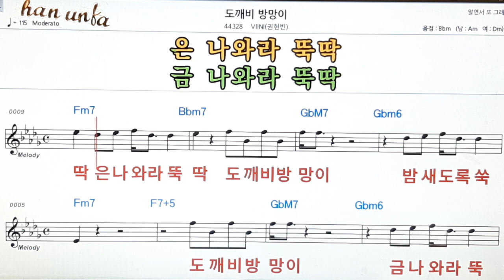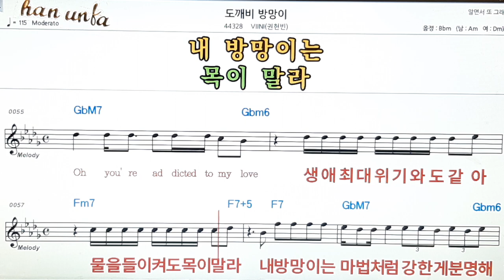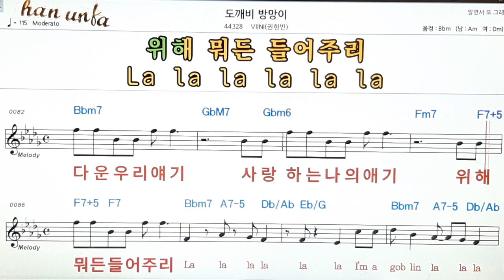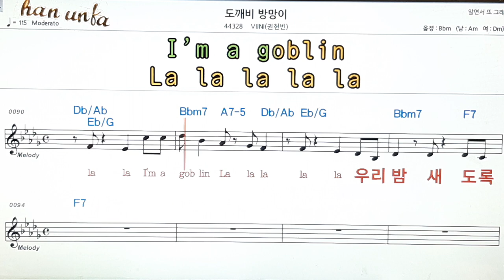도깨비 방망이/VINI/(권현빈)👍노래 반주, 코드 악보,가라오케💋Karaoke*Sheet Music*Chord*MR